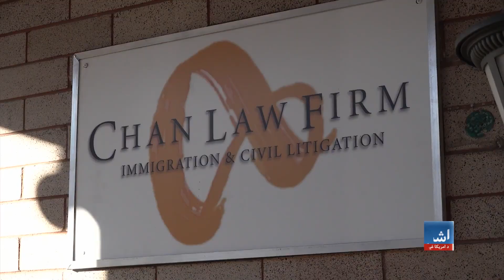د امریکا ډینور ښار ته زیات شمېر نوي کډوال تللي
د امریکا د ګڼو نورو ښارونو په څېر د ډینور ښار هم د نوو راغلو مهاجرینو د ځای په ځای کولو له مشکل سره مخامخ دی. د کلراډو ایالت د ډینور ښار مسولین وايي په تیرو دوو اونیو کې دغه ښار ته د لاتینې امریکا شاوخوا ۱۵۰۰ کډوال رسېدلي او ډیر نور پر لار دي. د ډینور د ښاروالۍ په وینا، له تازه راغلیو کډوالو سره د بشري مرستو لړۍ د ژمي د رخصتیو له کبله په ټپه ولاړه ده.